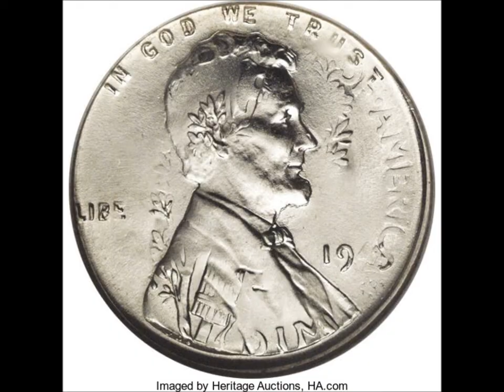$16,000.00 or more"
Just with your help! Thank you so much for your support. :)

A Guide Book Of United States Coins
2017, R. S. Yeoman, Kenneth Bressett
70th Edition